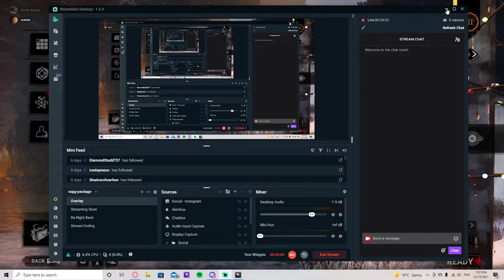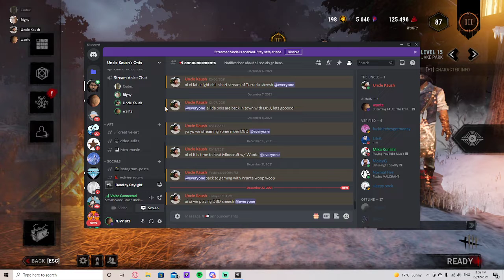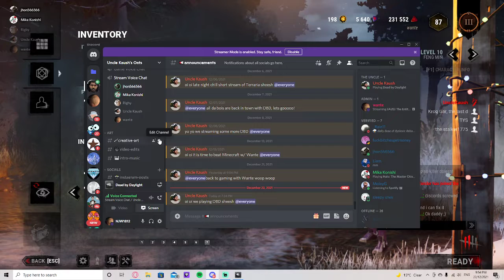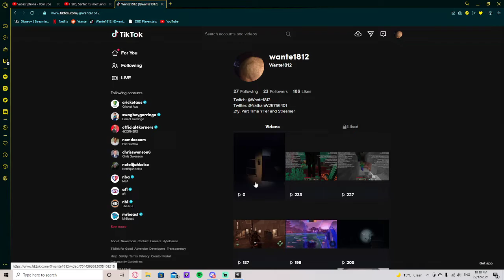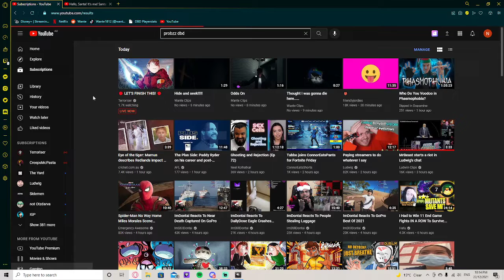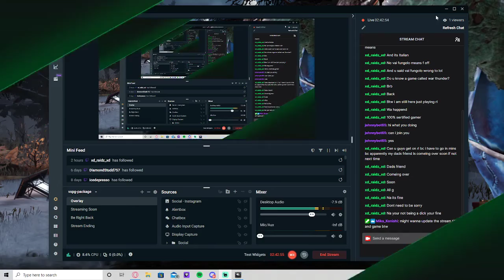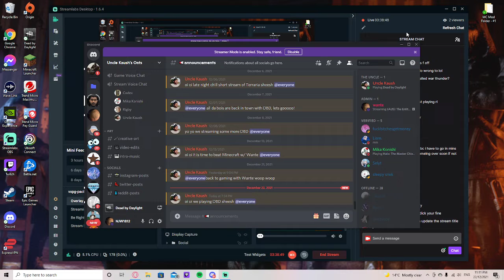The Entity is 100% a gamer | Dead by Daylight